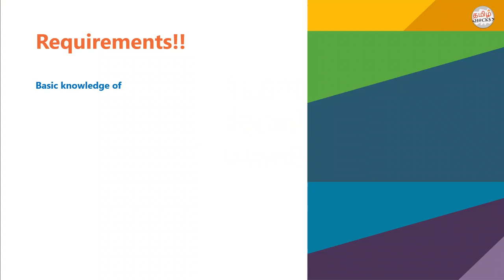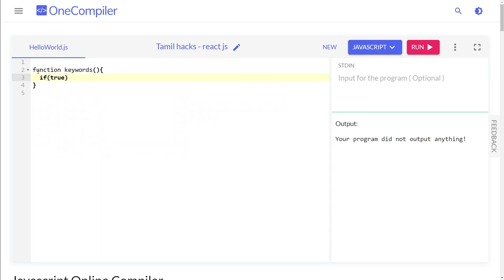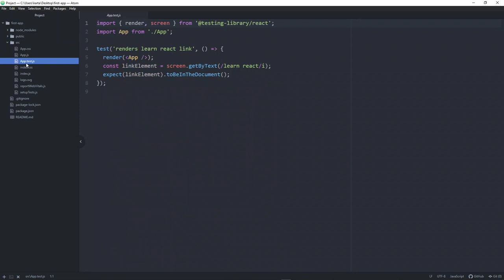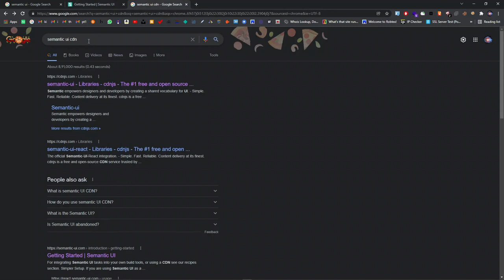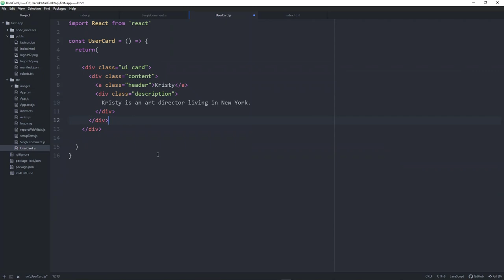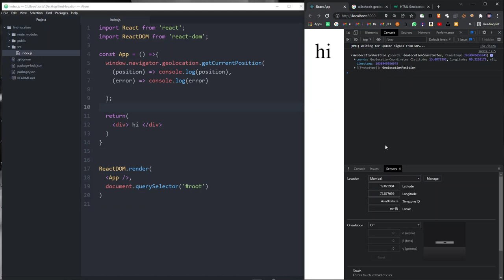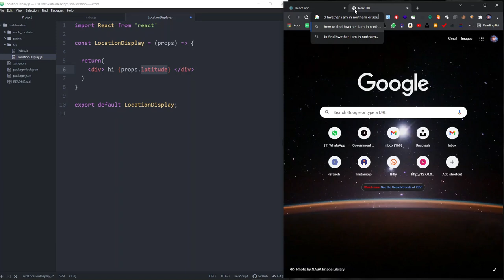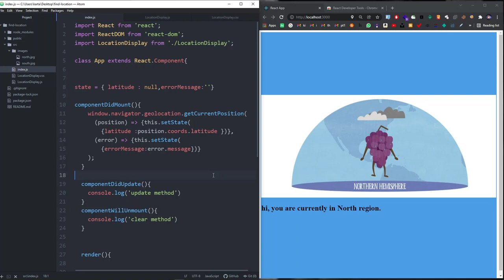Front End Web Developer - full course | Beginner to Advance Complete guide | React JS | Tamil Hacks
upi:  tamilhacks@ybl
or